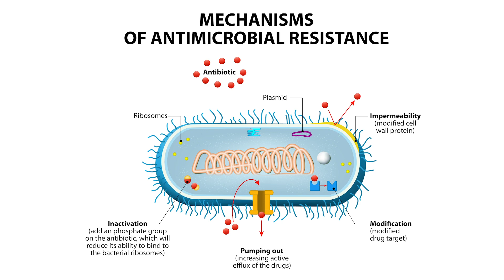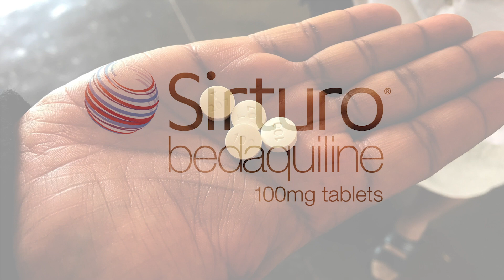Janssen J&J - 2020 Heroes of Chemistry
The American Chemical Society honors these Heroes of Chemistry from Janssen Pharmaceutical Companies of Johnson & Johnson whose work led to the development of bedaquiline or SIRTURO®  -- which was the first novel Tuberculosis medicine to be developed in over 40 years. This oral medication  is an essential component of treatment regimens for all pulmonary drug-resistant tuberculosis patients, bringing improved treatment outcomes and new hope to patients around the world.